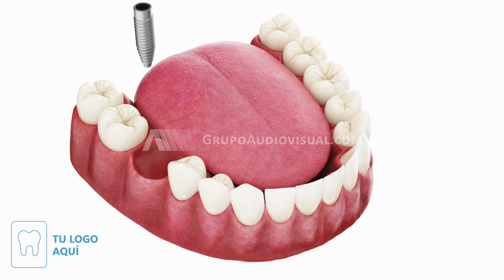IMPLANTE UNITARIO 🦷 Vídeos dentales 3D - Pedagogía pacientes de Clínica Dental - Odontología en 3D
IMPLANTE UNITARIO 🦷 Vídeos dentales 3D - DESDE 75€ / VÍDEO - Pedagogía de pacientes Clínica Dental - Odontología en 3D

Paquetes de vídeos Dentales en 3D para clínicas dentales. Odontología 3D en vídeo.

Vídeos odontológicos en 3D personalizados para tu clínica Dental:
- Tu logotipo al principio y al final del vídeo
- Tu logotipo en una esquina del vídeo
- Título del vídeo con letras animadas
- Y otras muchas personalizaciones opcionales

Sin cuotas. Sin suscripciones.

Úsalos cuando y dónde quieras:
- En tu página web
- Súbelos a tu canal de Youtube
- Muéstralos en tus pantallas de tu clínica dental

Todo para tu clínica dental:
· Vídeos de procesos dentales en 3D
· Vídeos para salas de espera de Clínicas Dentales
· Imágenes dentales 3D
· Programas interactivos 3D y 360
· Vídeos odontológicos en Realidad Virtual